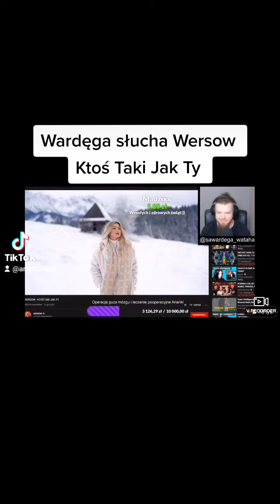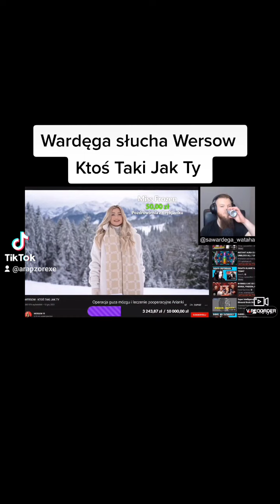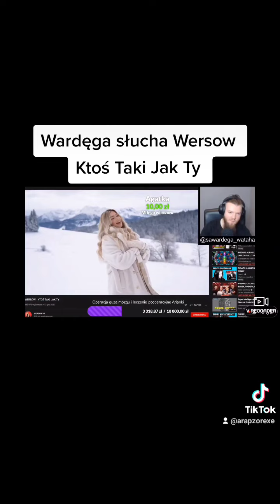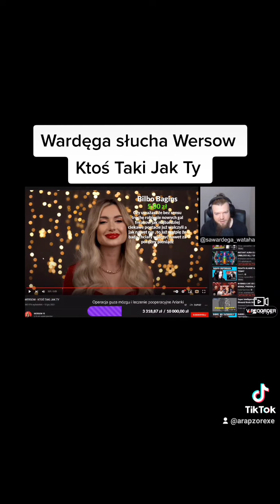Wardęga - Wersow Ktoś Taki Jak Ty